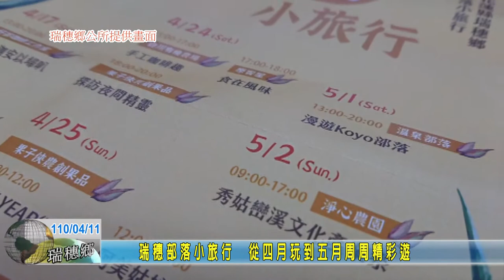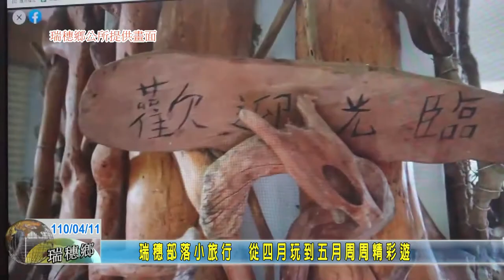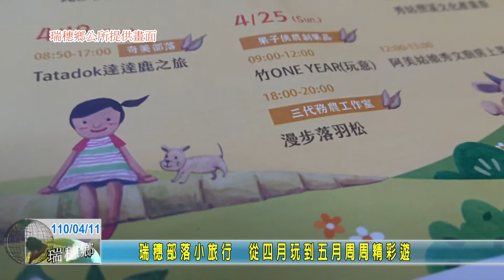20210411 06 瑞穗部落小旅行 從四月玩到五月周周精彩遊